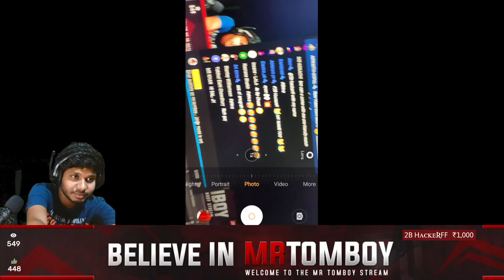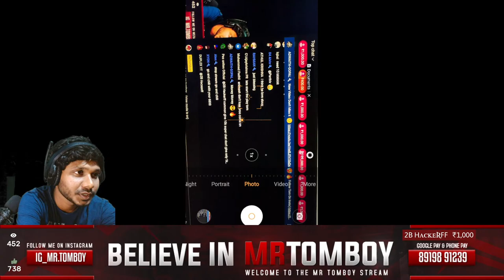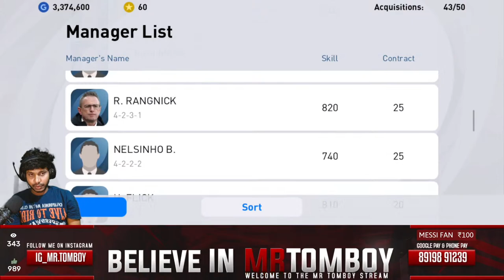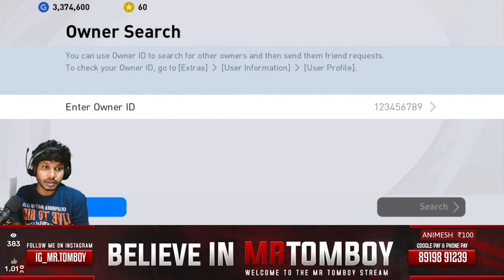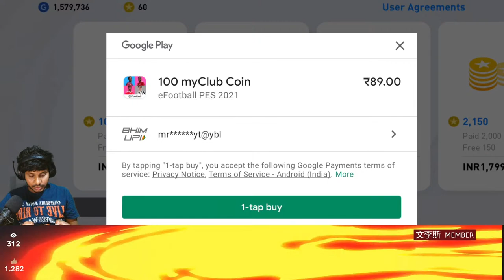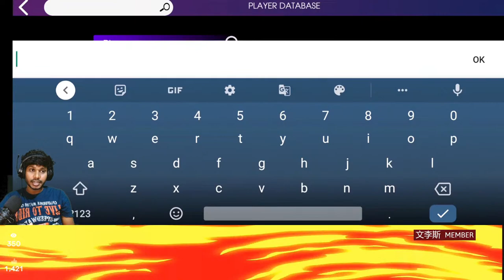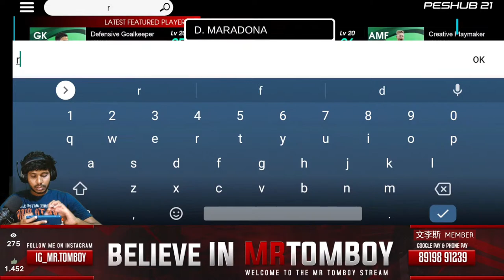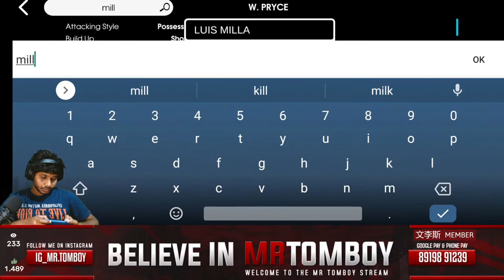PLAYING WITH LAUTARO MARTINEZ IN 2 CF FORMATION| MR.TOMBOY IS LIVE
Name: Vinin
Location: Telangana (Sultanabad)
My Device: IQOO3
CPU: INTEL i5-11600K
MBD: GIGABYTE B560M
GPU: RTX2060 PLUS
MONITER: GIGABYTE G27F